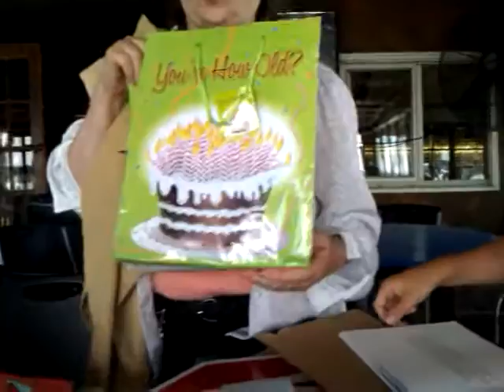Mom's birthday 2011